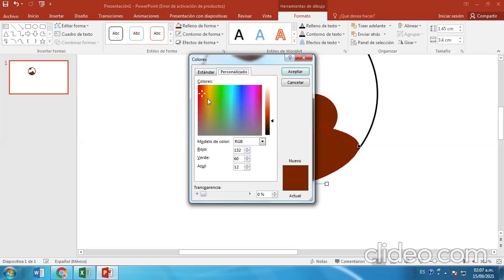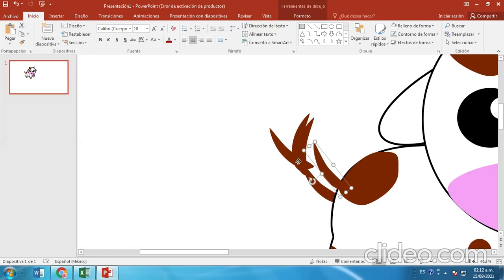Cómo dibujar un Vaca paso a paso | Dibujo fácil de Vaca EN POWERPOINT - How to draw a cow 9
La baca es un animal que da leche y es muy querida en el mundo, e aqui un dibujo kawaii de ella